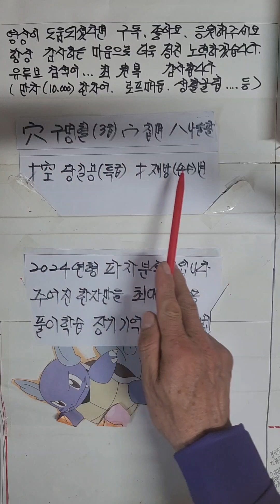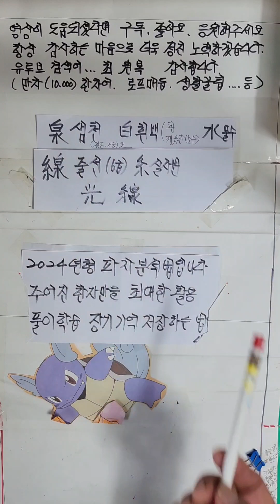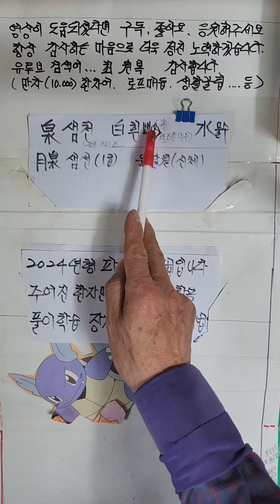控당길공 한자어 가장쉽게배우기 구분하는방법 2024년형 파자분석